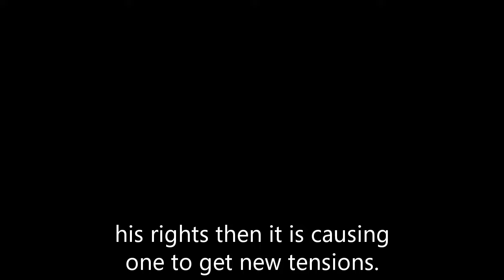General Hospital Shocking Spoilers Frisco regains director of WSB, Maxie's father returns